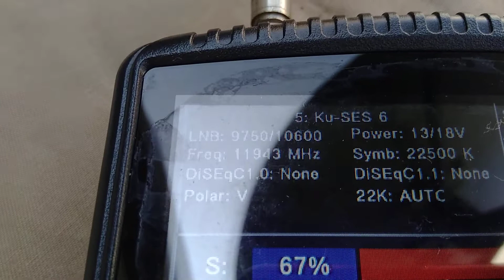apontamento para o satelite ses 6 da oi tv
antena de 90cm  no satelite da oitv